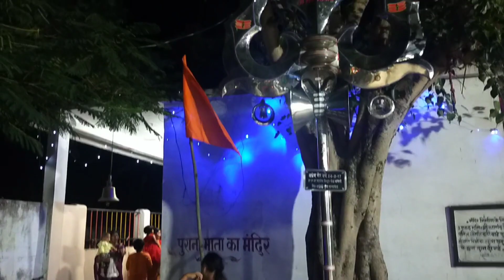खेड़ापति माता मंदिर chandameta , chhindwara vlog